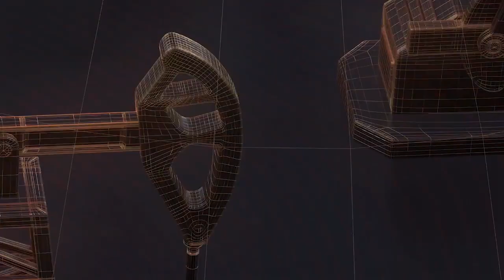गुजरात - अमरेली जिला केरजुला स्वास्थ्य विभाग ने चलाया जन जागरूकता अभियान